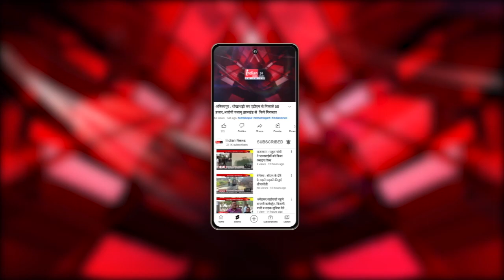दुर्ग पुलिस का नशे के खिलाफ बड़ा अभियान, नशीली दवाई बेचने वाला युवक गिरफ्तार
Our Links